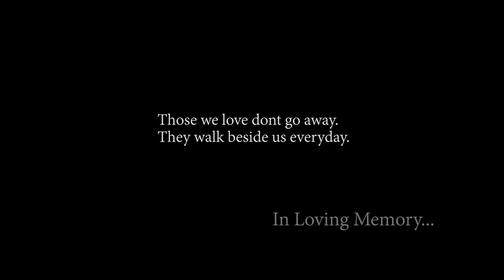Crystal & Edgar's Trailer New Jersey Wedding Photographer Mirage Artistic Photography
Our experience of filming many types of weddings means you can trust us to take every care capturing this special moment for you.
Our discrete approach ensures the films we make are always natural and spontaneous. Our wedding cinematographers have the imagination and experience to capture the moments that is intimate and timeless.
We want our couples to inspire to capture an incredible vision of their love story.
vist us @
comment, like, follow = Show the love!!!